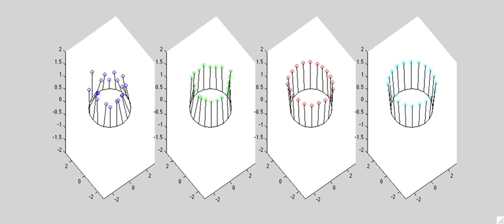Coherent Swing Instability of a Coupled Power Grid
Movie from: Susuki, Y., Mezić, I., Hikihara, T. (2012). Coherent Swing Instability of Interconnected Power Grids and a Mechanism of Cascading Failure. In: Chakrabortty, A., Ilić, M. (eds) Control and Optimization Methods for Electric Smart Grids. Power Electronics and Power Systems, vol 3. Springer, New York, NY.

We describe a dynamical mechanism of cascading failure in a system of interconnected power grids. This mechanism is based on the discovery of (SusukiY et al. (2011) J Nonlinear Sci 21(3):403–439), an emergent and undesirable phenomenon of synchronous machines in a power grid, termed the Coherent Swing Instability (CSI). In this phenomenon, most of the machines in a sub-grid coherently lose synchronism with the rest of the grid after being subjected to a local and finite disturbance. By numerical analysis of a system of weakly interconnected power grids, we present a phenomenon of coupled swing dynamics in which the CSI happens for all of the power grids in a successive manner. We suggest that a small disturbance in one grid can grow, spill to the other grids, and cause the whole system to fail. This mechanism enables the development of dynamically relevant tools for monitoring and control of wide-area disturbances, which become feasible when the physical power network is overlaid with an information network, like the smart grid.